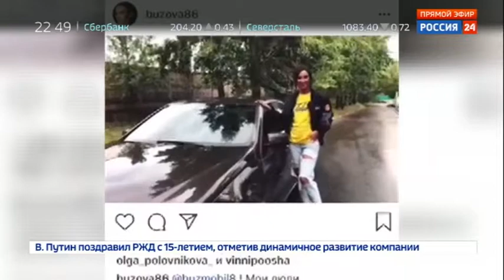Бузову обвиняют в обмане подписчиков в Instagram - Россия Сегодня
Около двух миллионов рублей. По информации "СПАРК-Интерфакс" — такова сумма убытков, которые только за прошлый год понесла компания Ольги Бузовой по производству одежды. В 2016-м было чуть лучше. Миллион восемьсот. Тоже, впрочем, немало.